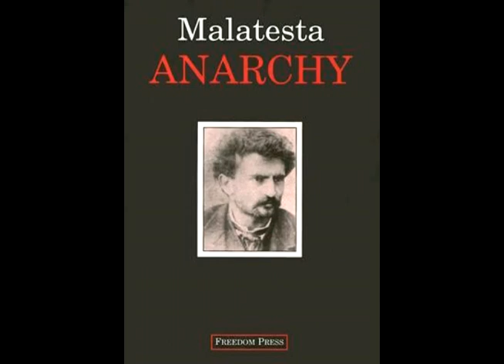Anarchy Part 04 by Errico Malatesta